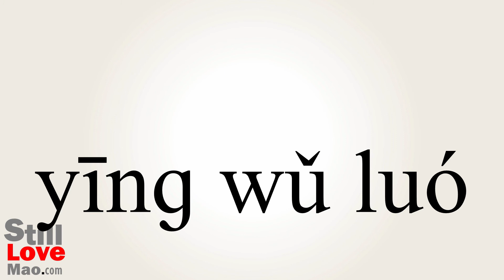How to Say Nautilus in Chinese